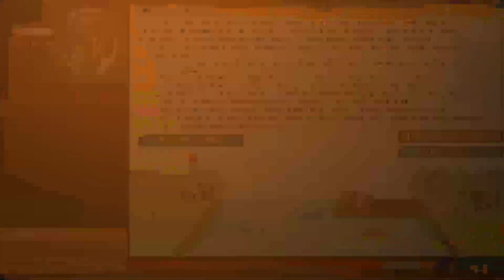[LET'S PLAY] Professeur Layton et l'étrange village DS #1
[LET'S PLAY] Professeur Layton et l'étrange village DS #1. On recommence cette license tellement bien -- Watch live